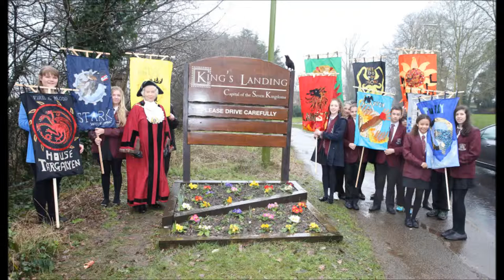Game of Thrones Village King's Landing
Game of Thrones loving Hertfordshire town changes name to King's Landing

in February 2014, Hertfordshire town Kings Langley officially changed name to Kings Landing.  attended by local Mayor Penny Hearn. in honour of Game Of Thrones.

And just to truly capture the Game Of Thrones spirit, a choir from the local Kings Langley School joined in with their rendition of a tune from the episode The Rains Of Castamere.